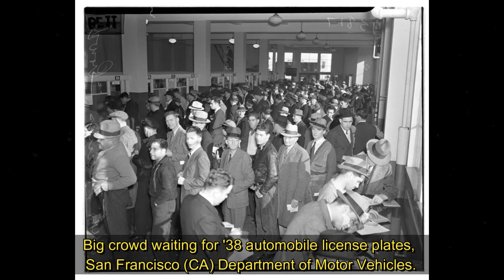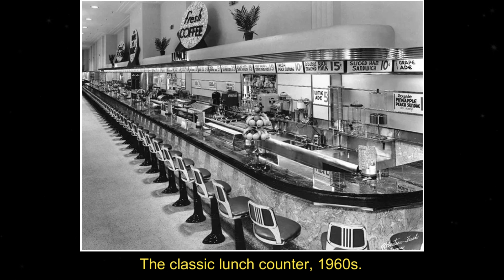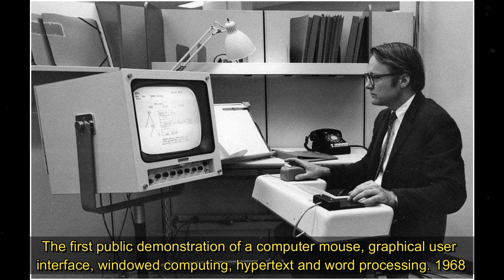Exploring the World Through Rare Historical Old Photos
In this new video from The Time Then channel we will show you Exploring the World Through Rare Historical Old Photos 🎥

Join us as we take you on a captivating journey through time with rare and captivating historical photos.

Explore the world's past through a collection of intriguing images that offer a unique perspective on our shared history.

► You'll also find here:
historical pictures
hollywood celebrities
historical photos